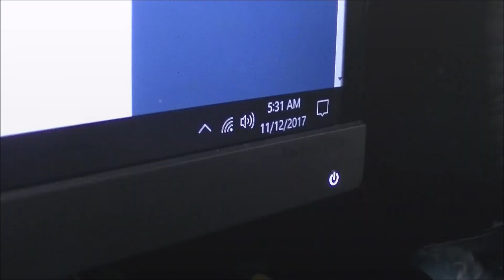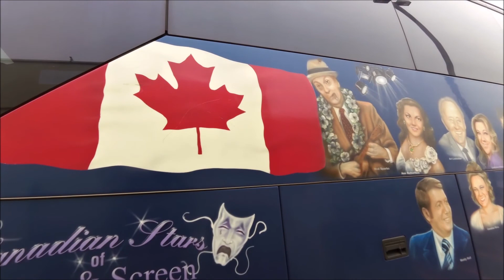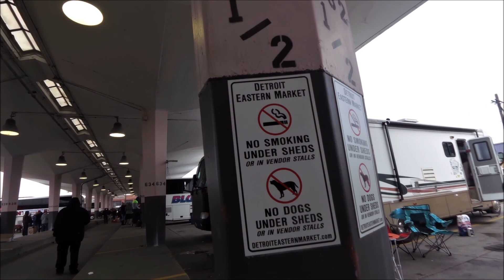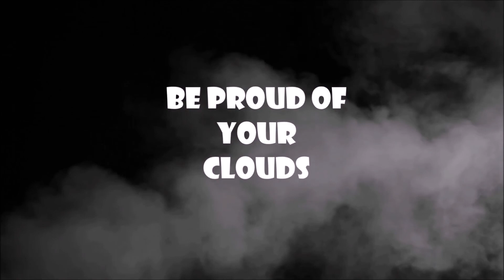Lions Beat Browns When I'm in Town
Bus tripping to Detroit for an NFL game at Ford Field in Michigan on November 12th, 2017. Come check out the "High" Jinks of Mudflap in a foreign country !